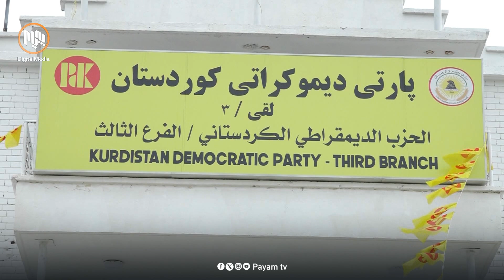پەیام بۆچوونى لایەنەکان لە بارەى پۆستى پارێزگارى کەرکووکەوە ئاشکرادەکات